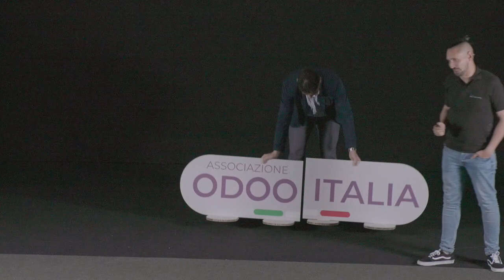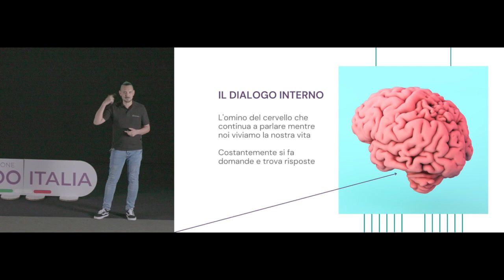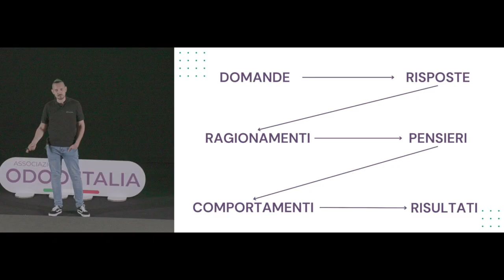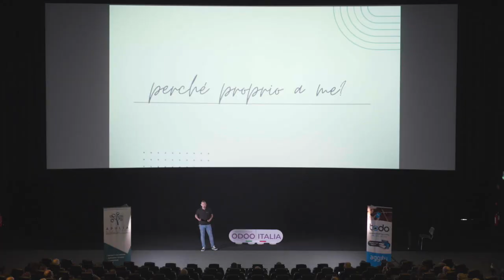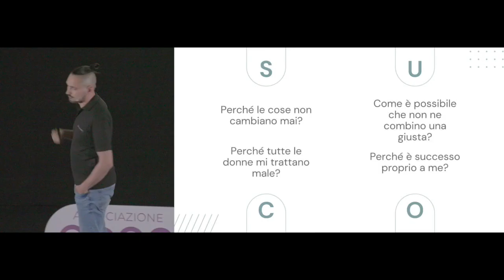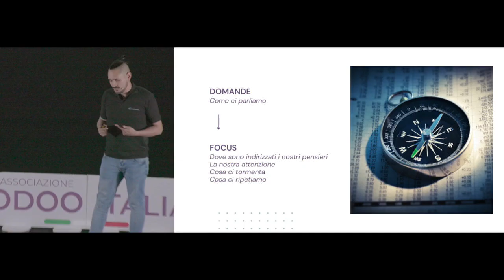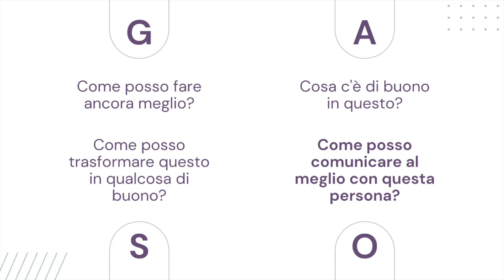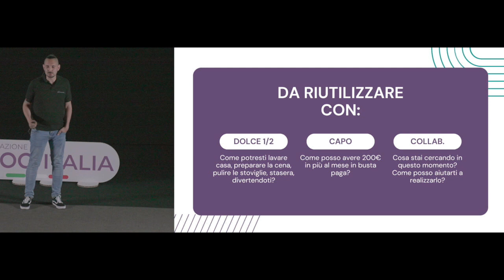Che domande ti fai? | odoodaysit 2023 | Leonardo Guerra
Settimo talk della seconda giornata degli Odoo Days Italia 2023 a cura di Leonardo Guerra con "Che domande ti fai?"